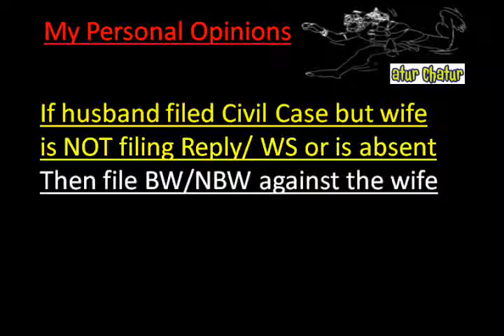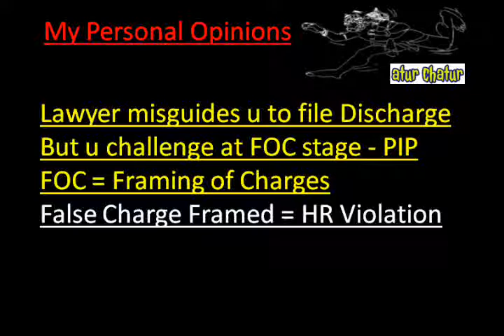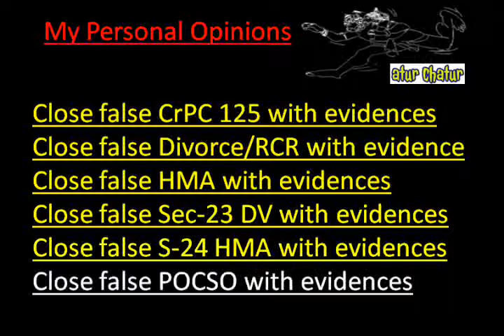Poland Top Lawyer NRI Legal Services Best Advocates Non Resident Indian Law Firm India